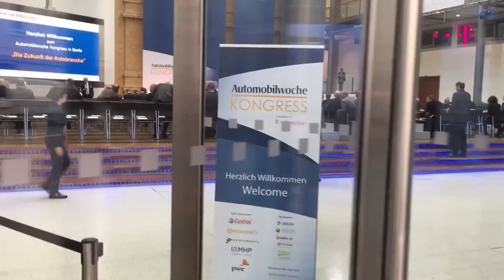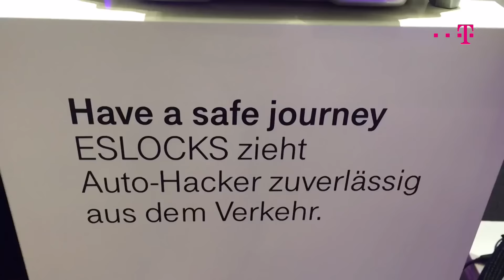Automobilwoche Kongress 2016 - Autoindustrie geht offroad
Zum 10. Mal traf sich die Spitze der Automobilindustrie in Berlin zum Kongress der Automobilwoche - Es ging um die Zukunft der Branche. Gut 400 Vertreter diskutierten zwei Tage lang die Herausforderungen für die Autoindustrie durch die Digitalisierung.